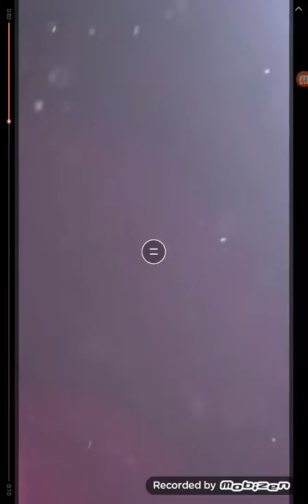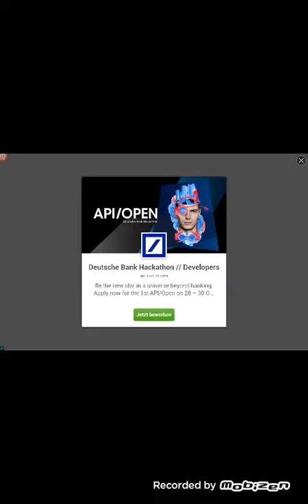Head Ball Folge 2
Hoffentlich gefällt das video euch